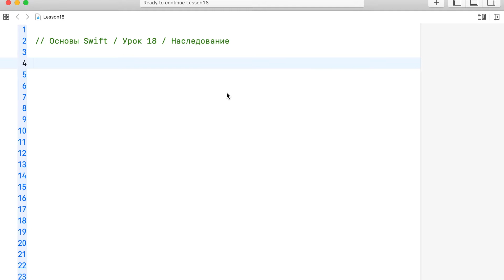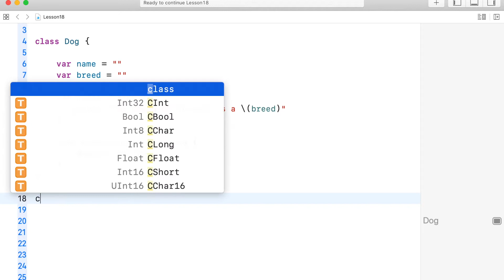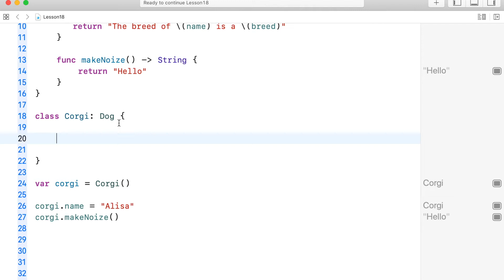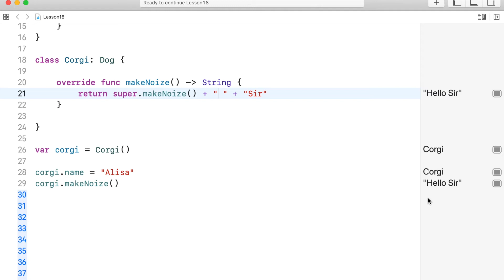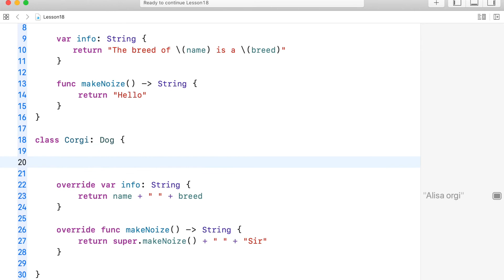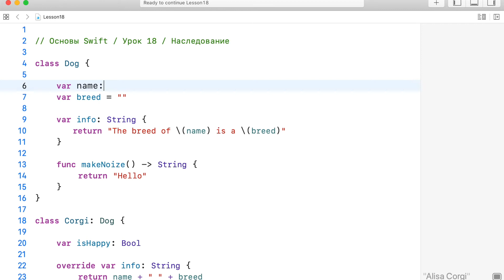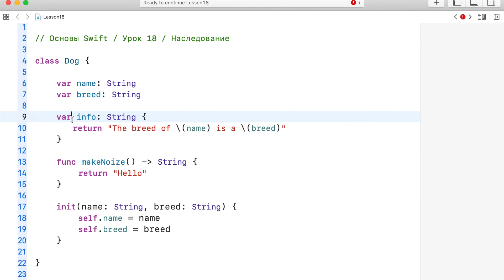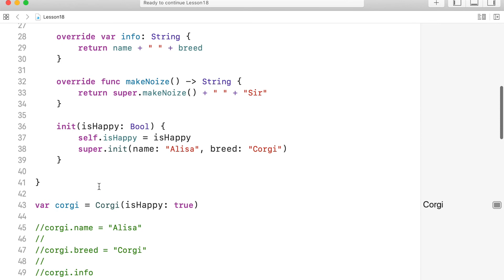Основы Swift / Урок 18 / Наследование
Друзья, это мой новый бесплатный курс основам программирования на языке Swift.
Этот курс для новичков в программировании вообще и для тех, кто изучает язык Swift после изучения других языков программирования. Желаю успеха!